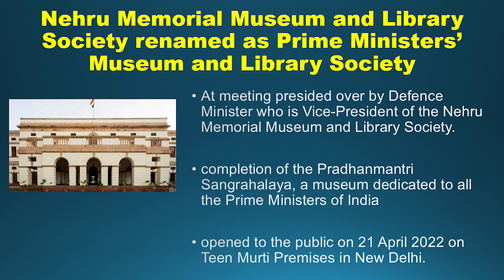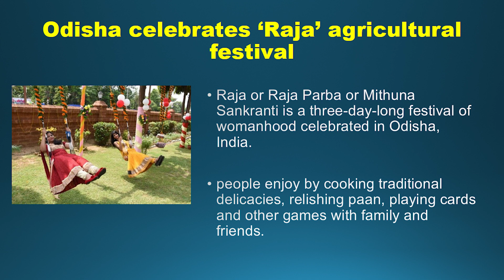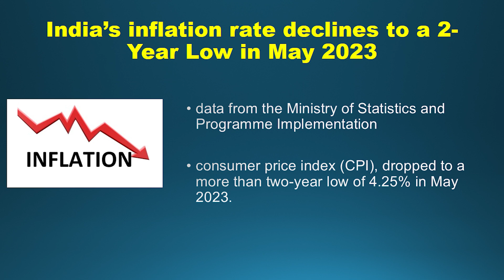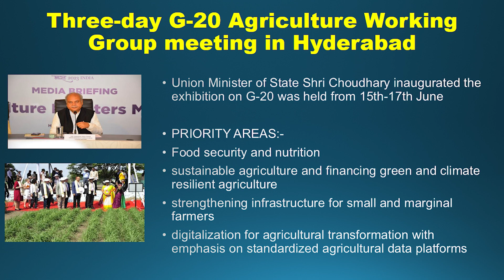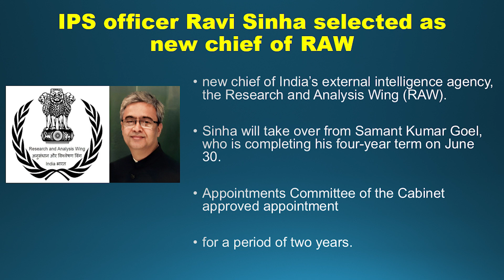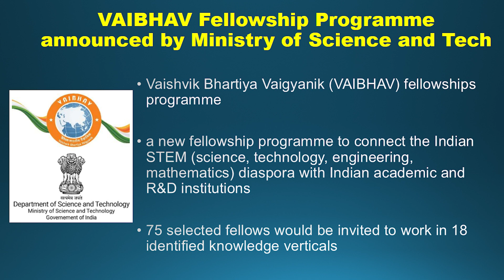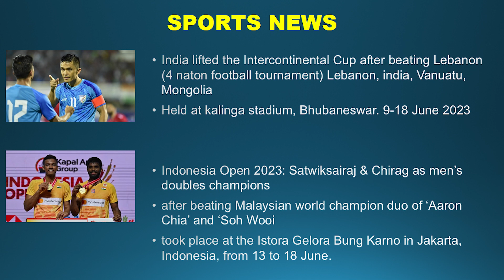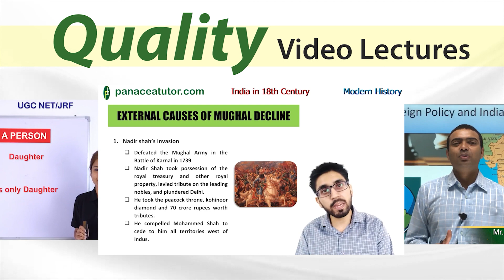Weekly Current Affairs (June 3rd Week, 2023) | @PanaceaAajKal​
In this session we discuss the Weekly Current Affairs for June 3rd Week, 2023 which is important for the preparation of UPSC, Railway, SSC, Bank, CET and All Govt Exams.